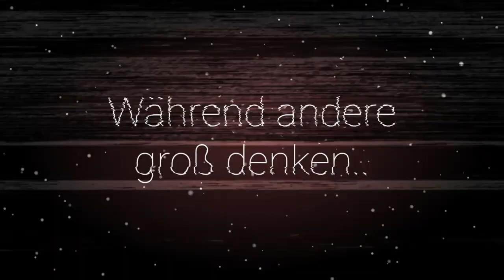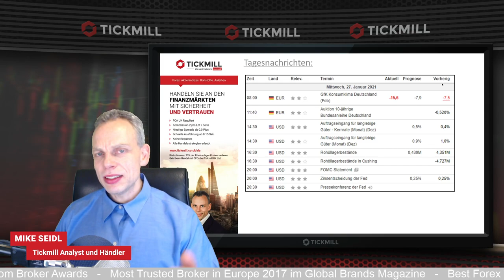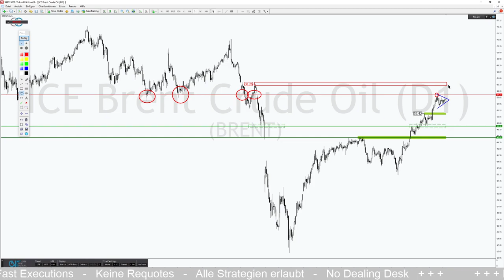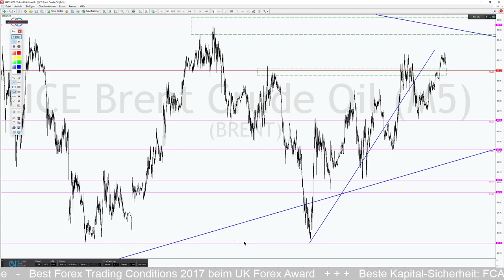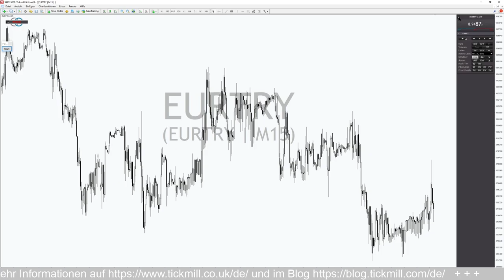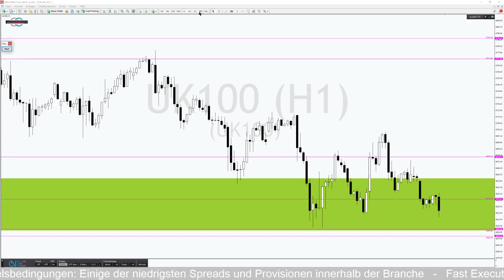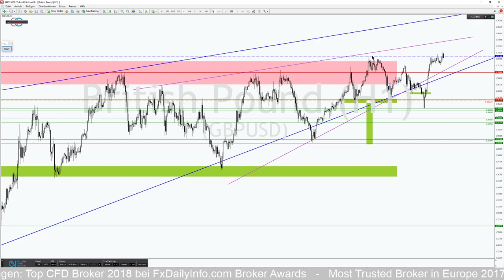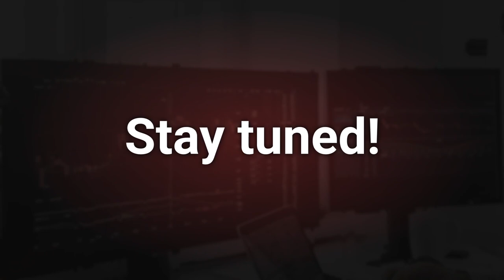Ölmarkt mit Dreieck am Ende des Trends